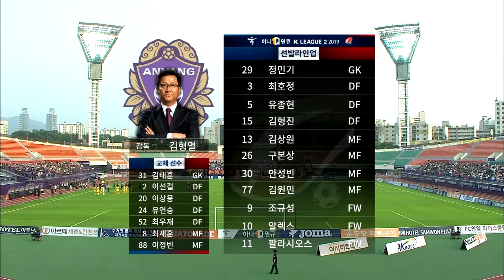[FC안양] 190713_vs 아산무궁화FC HIGHLIGHTS